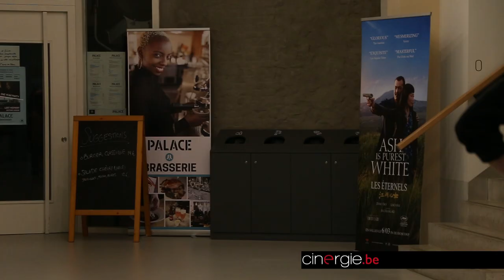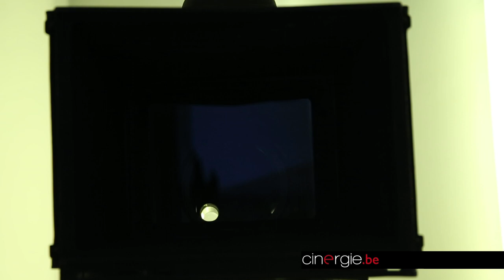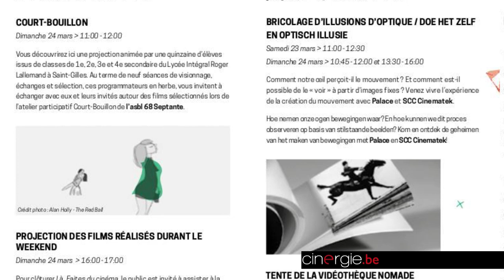Là, faites du cinéma, les 23 et 24 mars au Palace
Du 23 au 24 mars 2019, le collectif Ça tourne vous invite à "Là, faites du cinéma" au cinéma Palace. Un weekend dédié aux films d’atelier sous toutes ses formes. Venez vous initier à la réalisation de films lors des ateliers pratiques, assister aux spectacles, expositions et projections, bref expérimenter le cinéma collectif  avec les yeux et les mains quel que soit votre âge et sans aucun prérequis.